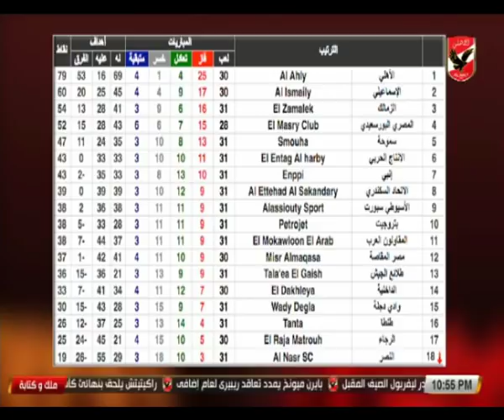عدلي القيعي: أقصي ما يمكن للزمالك تحقيقه هذا الموسم هو المركز الثالث